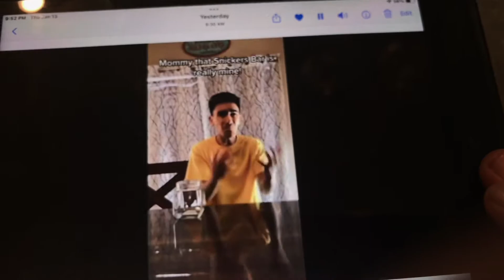I THINK ROSIE TOOK MY SNICKERS BAR!